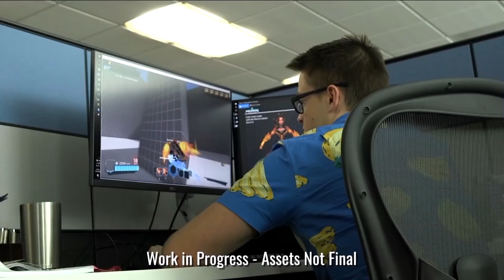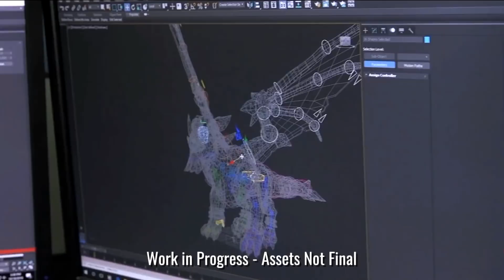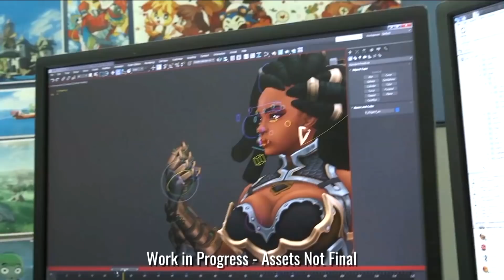IMANI - ANALISANDO A GAMEPLAY DA NOVA CAMPEÃ DO PALADINS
Imani nova campeã que deve estar vindo na atualização 2.0 do